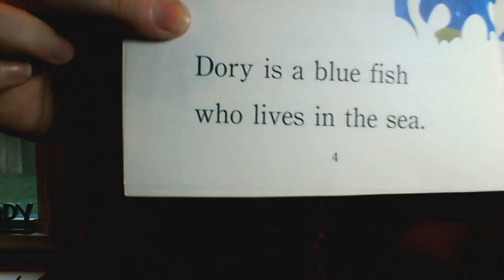VIPKid Interview/Mock: Official VIPKid Scoring sheet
Enroll in my new online course Teacher Career Academy to learn how to turn the skills and knowledge you ALREADY HAVE into a profitable online business! to enroll!